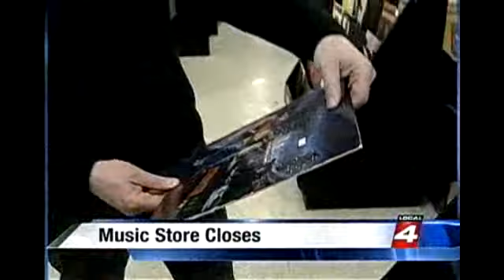Record Time Roseville - Music Fades For Shuttering Record Store - WDIV - Detroit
A short piece on the closing of Record Time in Roseville, my former employer for 6 years. This aired on March 10th, the same day the store closed for good. RIP Record Time.